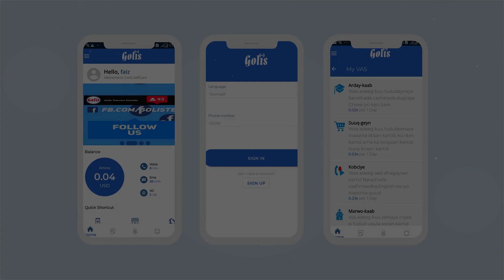XUBNO KA TIRSAN GOLAHA WAKIILADA OO BAAQ KA SOO SAARAY XAALADA AMNI EE SOMALILAND